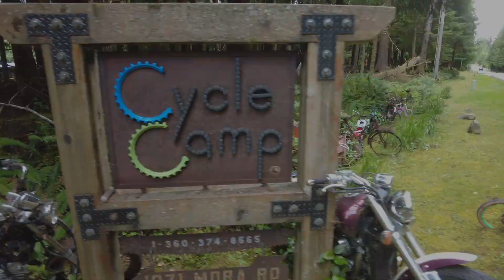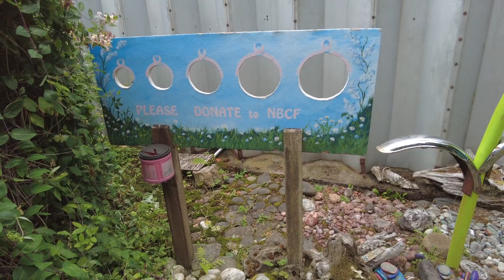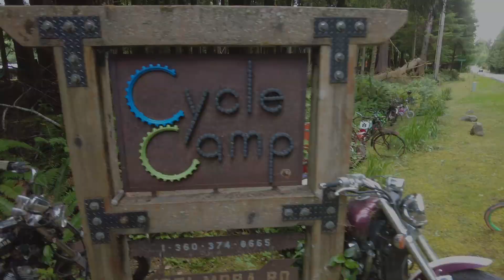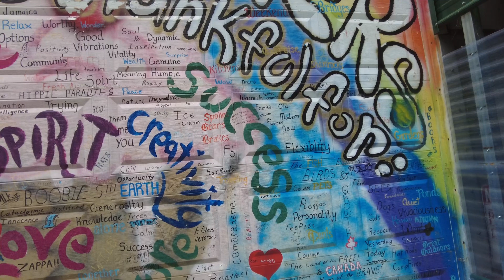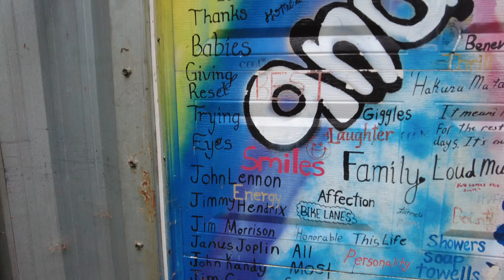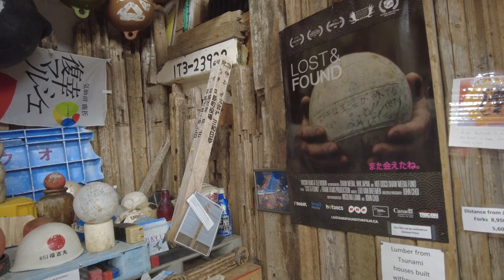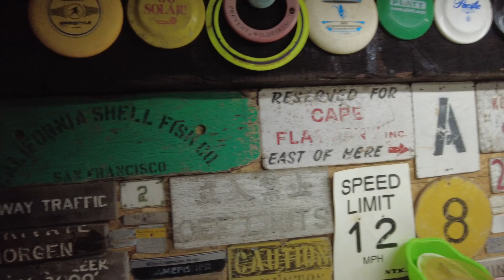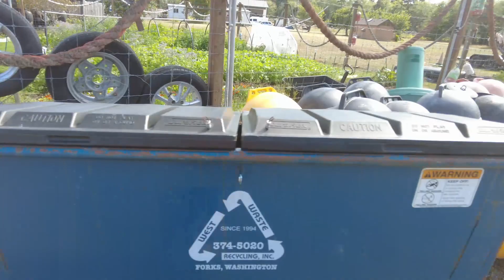Fat lad on world tour S1 E 41 bob's campsite and the tree of life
hi all here's a part 41 from the first series from my "Fat lad on world tour" trip i'm now in the good old USA , I found BOB campsite on the way to la push he's such a good guy and the Driftwood museum is in forks he's been collecting stuff off the beach for 47 years the Tree of Life is on the way to my next destination ,Sunday bonus video another filming location enjoy ..
French Foreign Legion
cassiar highway
Barkerville gold rush town
gold rush town